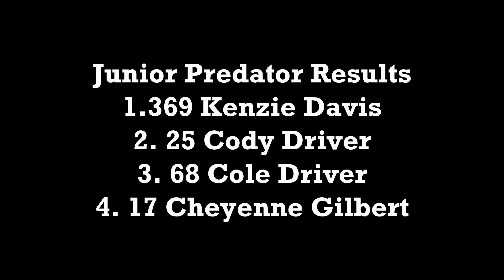Foothills July 17, 2020 Junior Predator